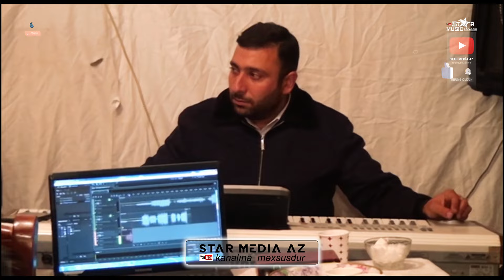yeni oxuyur Tengiz Qaradolaq ve Nurlana xanım ⧸ tamada Elvin Laçınlı ⧸ gitara Rəşad Ağcabədi